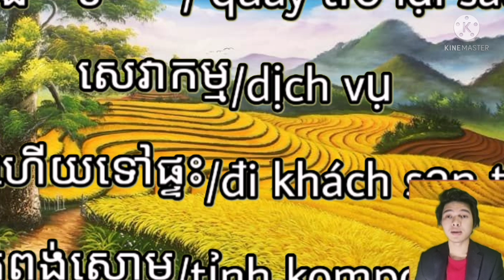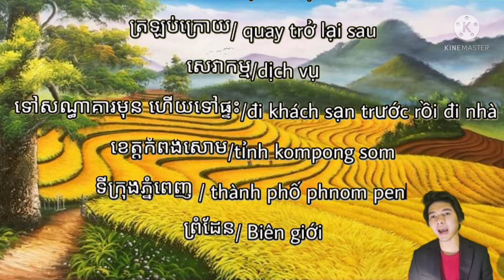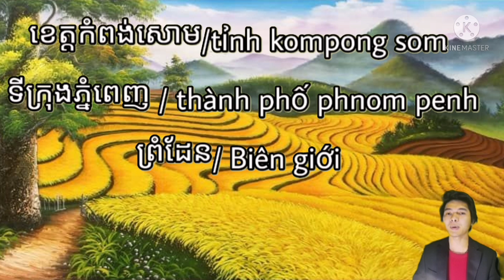ភាសាវៀតណាម ភ្នំពេញ ខេត្ត នឹង ព្រំប្រទល់ (070270380..090943015)